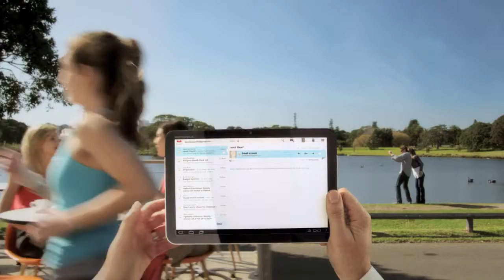Telstra/ Motorola Xoom